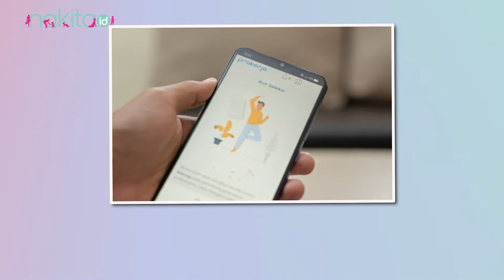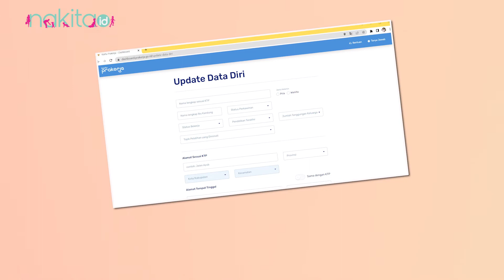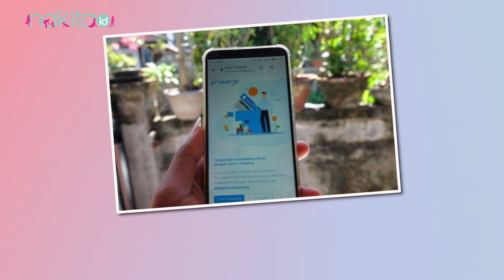Jangan Sampai Salah! ini Cara Daftar Kartu Pra-kerja Gelombang 46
Moms, manajemen prakerja baru saja mengumumkan melalui laman instagram resminya bahwa, pendaftaran program kartu pra-kerja gelombang 46 telah dibuka. Ini merupakan kabar gembira bagi yang sebelumnya tidak lolos verifikasi karena, Moms dan Dads bisa kembali mengikuti gelombang ke-46 ini dengan cara mengklik "Gabung Gelombang". Lalu, bagaimana langkah lebih lengkap untuk mendaftar kartu pra-kerja gelombang 46? Simak penjelasan detailnya di video ini yuk Moms!

00:00 Intro
00:44 Cara Daftar Kartu Pra-kerja Gelombang 46

ADVERTISING